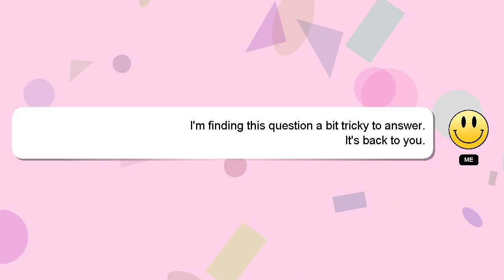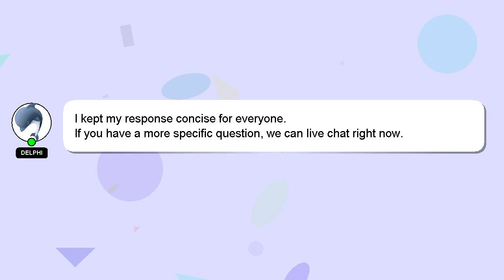How to remove watermark from video in kinemaster?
A brief presentation of myself, Hey, I am Delphi. I am capable of providing answers to your questions. - How to remove watermark from video in kinemaster?

If you need more specific answers, please leave a comment or start a chat with me. Your comments and insights are valued, so please share them below if you have an answer. I will 'heart' your answer to show my gratitude for your contribution.

*2 What we are experimenting :*